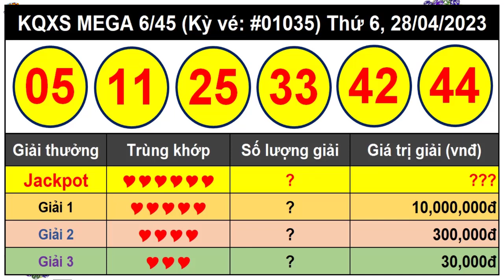Kết Quả Xổ Số Tự Chọn MEGA 6/45 Ngày 28/4/2023 – Vietlott 6/45 - Kỳ vé 1035 - VIETLOTT